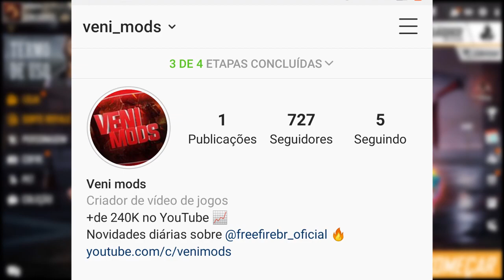TUDO DO EVENTO DE ANIVERSÁRIO, NOVA SKIN DO GELO, NOVIDADES DA ATUALIZAÇÃO E MAIS! FREE FIRE